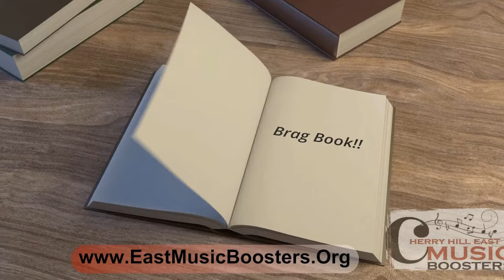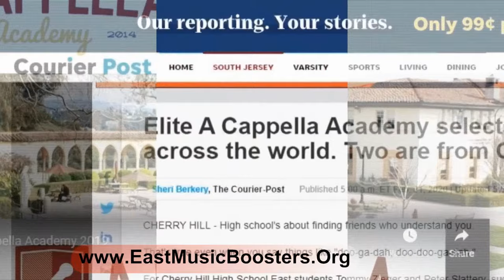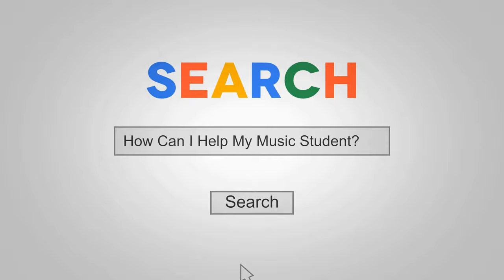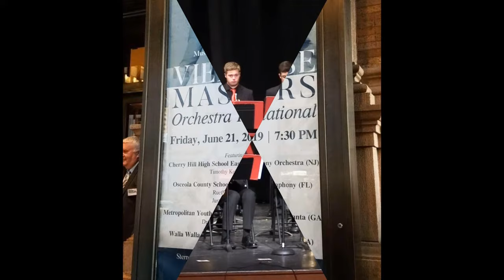Winter Instrumental Music Concert - Cherry Hill High School East 2023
7:30PM